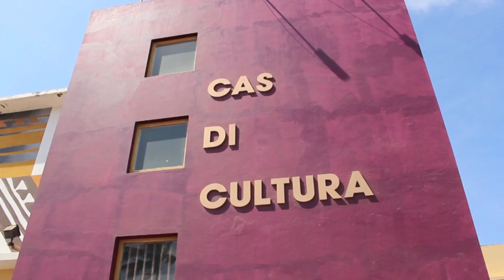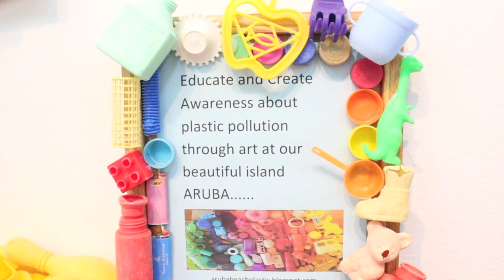Aruba: One Happy Island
Mickela is on a mission to find out what makes Aruba such a happy island!  She not only sees the natural beauties of the island, but she also jumps in and learns the local dances and music along the way, eventually getting the chance to perform on stage in the Bon Bini Festival with one of the local dance groups!

'Seven' by the Lemon Bucket Orkestra